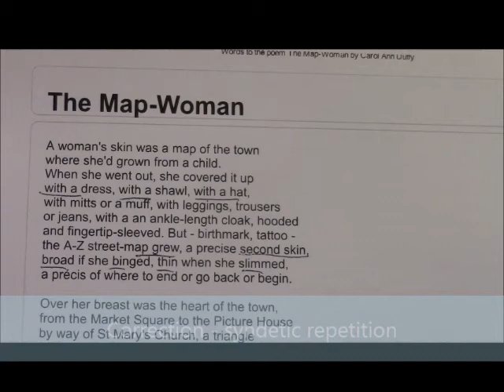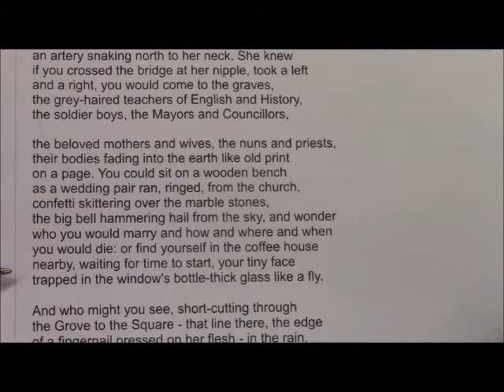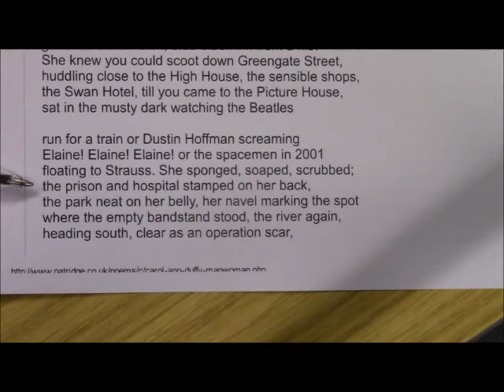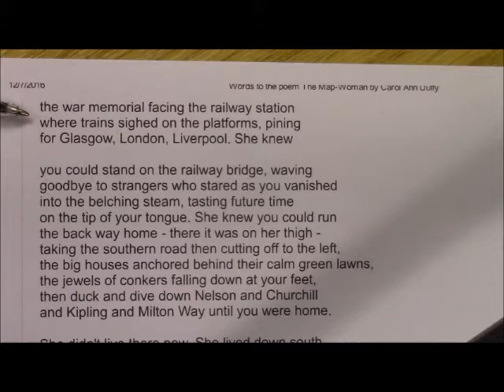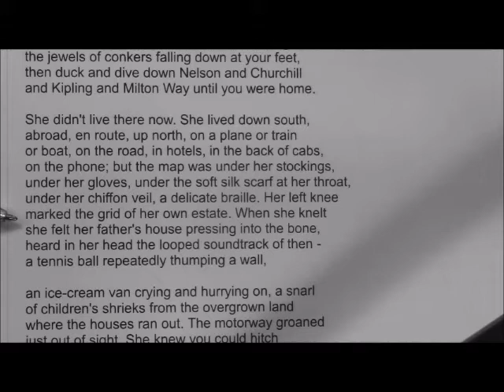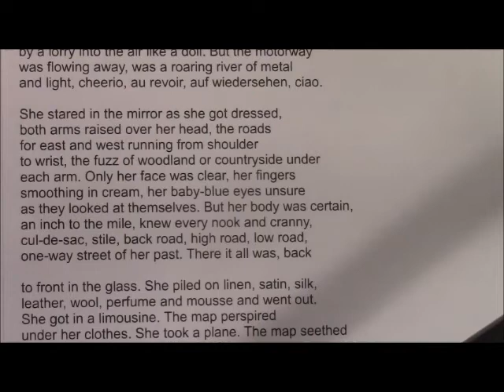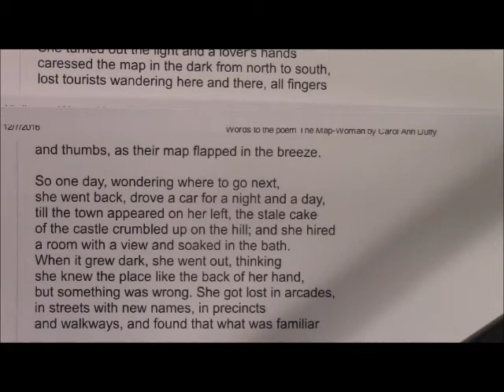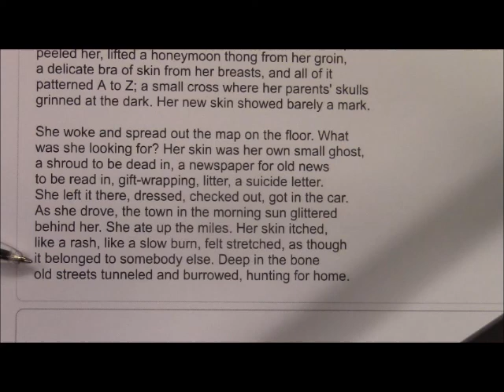Duffy - The Map Woman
An analysis of Carol Ann Duffy's poem 'The Map Woman'